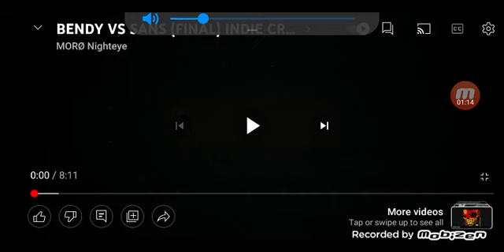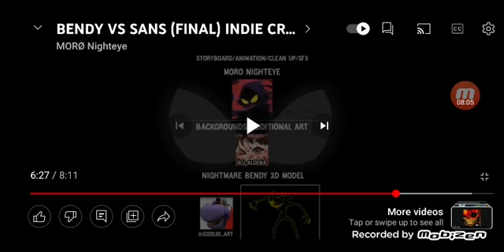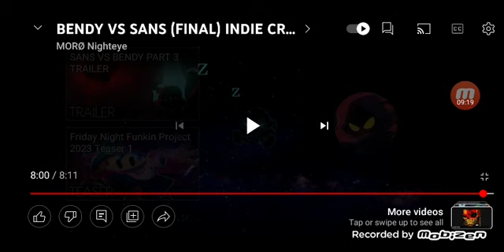FRISK REACTS || SANS VS BENDY [INDIE CROSS] PART 2 BY MORØ NIGHTEYE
Let us complete this trilogy shall we?